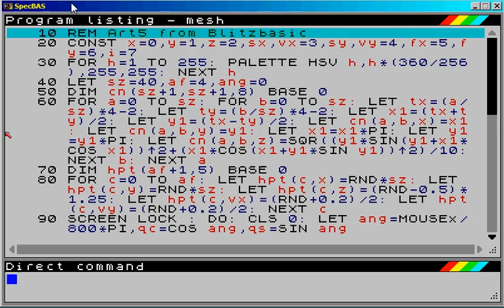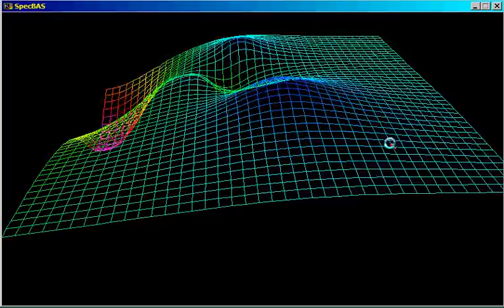mesh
Converted Blitz BASIC 2 code from the Amiga days - with added splash or colour and suchlike. For anyone interested, the original code was art5.bb2 from the Blitz2 examples.